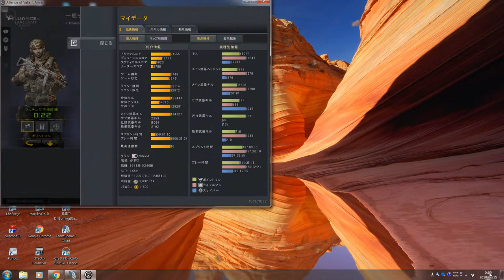プラチナ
最後は自分で決める